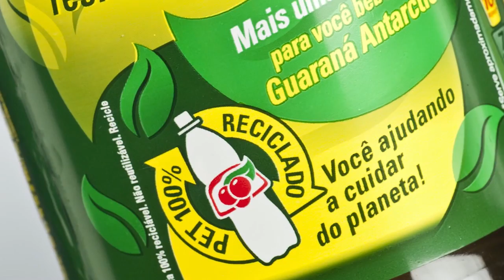Guaraná Antarctica 100% PET Reciclado - Prêmio Grandes Cases de Embalagem 2013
Case vencedor do Prêmio Grandes Cases de Embalagem 2013

Case
Guaraná Antarctica 100% PET Reciclado

Usuário
Ambev

Veja mais sobre este case e conheça os outros vencedores desta edição do Prêmio